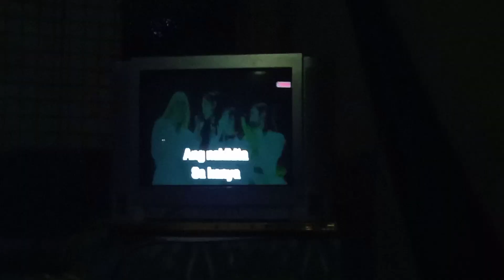Videoke Score 100 (No Scoresound)